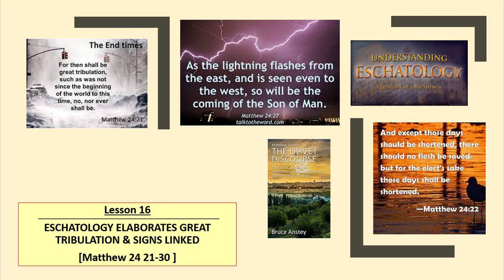#16 - "ESCHATOLOGY ELABORATES GREAT TRIBULATION & SIGNS ASSOCIATED"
In this video we have explained from Matthew 24:21-30 as how Jesus beautifully describes about the END TIMES and the TRIBULATION and the SIGNS LINKED to it. This is only a basic introduction...